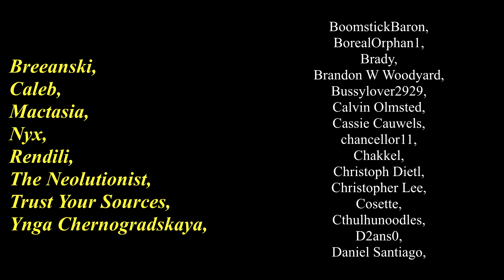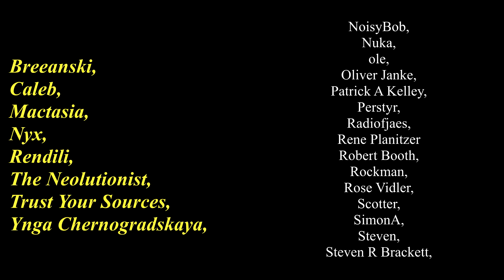Heritability of Intelligence - Nature vs Nurture